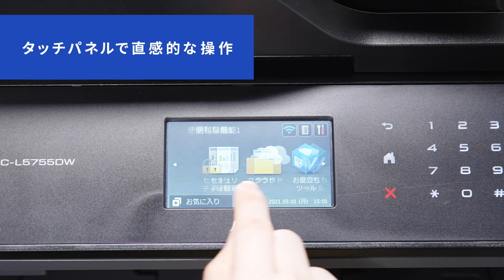【ブラザー公式】「動かし動画」モノクロレーザー複合機 MFC-L5755DW 篇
「動かし動画」モノクロレーザー複合機 MFC-L5755DW 篇

インターネットだとわからない「かゆいところ」がよくわかる！

「紙どこから出るの？」「給紙はどこからするの？」
「うちのデスクに収まるかな？」「印刷の速さは？」
「インクどうやって替える？」「背面はどうなってる？」
「タッチパネルどんな感じ？」

\\ 店頭で実機を触ればわかるけど、ネットではなかなかピンとこないこと…//

実機を触らないとわからないリアルな使用感をお伝えするのが、この「動かし動画」です。

00:00　モノクロレーザー複合機 MFC-L5755DW
00:07　卓上に置けるコンパクトなA4複合機（高さ486mm、横幅435mm、奥行427mm）
00:18　約40枚/分のスピーディーな印刷
00:24　最大50枚の原稿をセット可能な「自動原稿送り装置」
00:29　A4サイズで、冊子のコピーやスキャンもOK
00:34　USBメモリーからの直接印刷
00:38　250枚セット可能な給紙トレイはフロントに用意
00:46　封筒や、はがきなど、様々な用紙に対応可能な、多目的トレイは前面に用意
00:52　紙詰まりの排出は背面で
00:56　トナーカートリッジ、ドラムユニットの交換は、前面で簡単
01:00　タッチパネルで直観的な操作
01:06　USBケーブル、LANケーブルなどは、ここにセット
01:15　エンディング

■製品のより詳しい情報は弊社Webサイトをご覧ください。